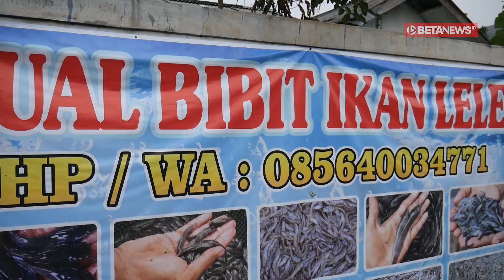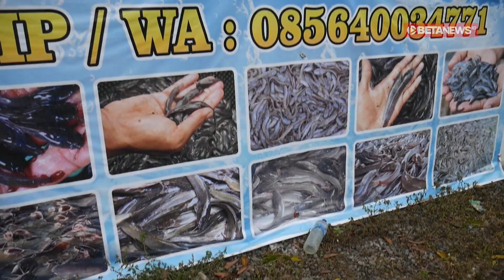Tips Sukses Budi Daya Lele ala Usman